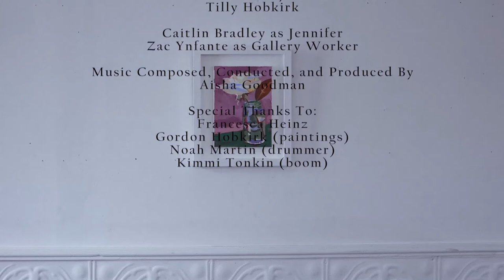florist BTS | My RØDE Reel 2018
behind the scenes to 2018 My RØDE Reel entry

Directed, written, edited, and produced by Tilly Hobkirk
Starring Caitlin Bradley and Zac Ynfante
Music Composed and conducted by Aisha Goodman

Shot on Panasonic GH4 with Olympus lenses
Sound recorded on RØDE Video Mic Pro

Have you ever loved something so much that letting go couldn't possibly be an option? When Jennifer finds the perfect painting in a small, independent art gallery off King St, strange things start to happen.

Special thanks to:
Francesca Heinz
Gordon Hobkirk (paintings)
Noah Martin (drummer)
Kimmi Tonkin (boom)